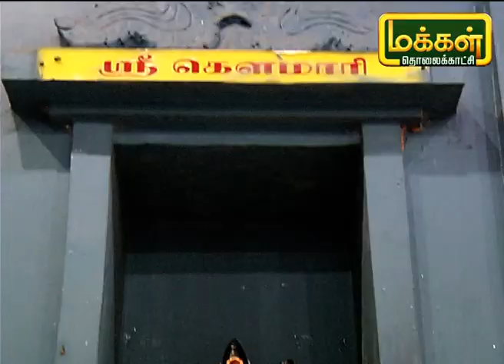பக்தர்களுக்கு ஒரு கண் இல்லாமல் அருள்பாலிக்கும் செங்கேணி அம்மன் | Perungudi | Mannin Samigal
சென்னையை அடுத்த பெருங்குடியில் அமைந்துள்ள அருள்மிகு ஸ்ரீ வேம்புலி அம்மன் மற்றும் செங்கேணி அம்மன் திருக்கோவில் உருவான கதை மற்றும் கோவிலின் தனிச்சிறப்புகளை பார்ப்போம்.